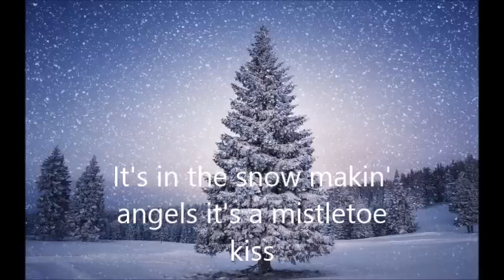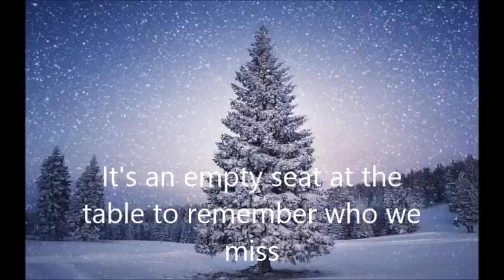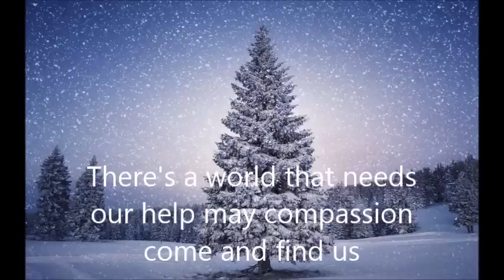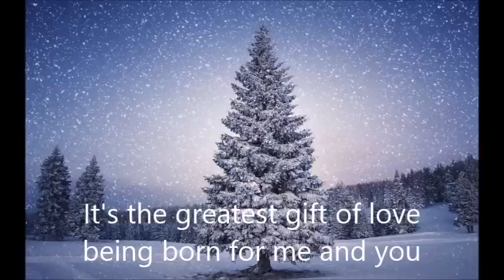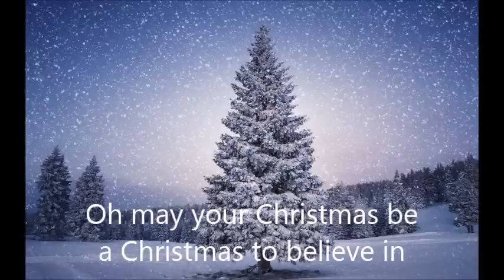Matthew West A Christmas to Believe in (Lyric Video)